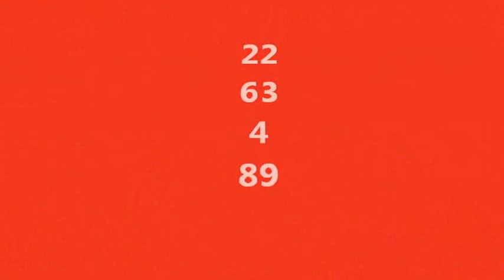Paradise Lagoons 2013 - Tom Acton & Gunman